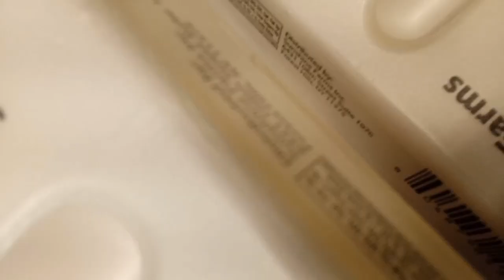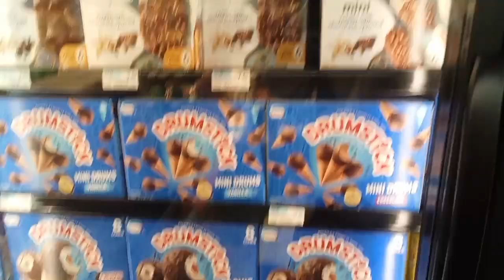Grocery Shopping Vlog with Stay-at-Home Mom 🛒 | Tips, Hauls & Family Essentials!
Join us for a wild ride in our latest grocery shopping vlog as we navigate the chaos of the supermarket aisles! In this entertaining adventure, watch as we encounter unexpected surprises, hilarious moments, and maybe even some shopping cart races. From outrageous product finds to the quirkiest shoppers, this vlog captures the unpredictable nature of grocery shopping.

Experience the fun and frenzy as we tackle our shopping list while navigating through crowded aisles and spontaneous challenges. Whether you're a seasoned shopper or just enjoy a good laugh, this video promises to keep you entertained.

What’s your craziest grocery shopping story? Share it in the comments below!